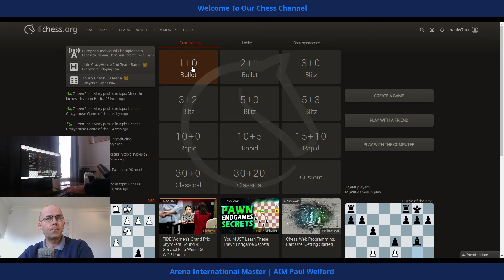paulw7uk chess v 2423 - we manage new bullet PB rating 2424 lichess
paulw7uk chess. this is 1-min bullet chess on lichess.org.
with this game we manage a new personal best bullet rating on lichess, reaching 2424.